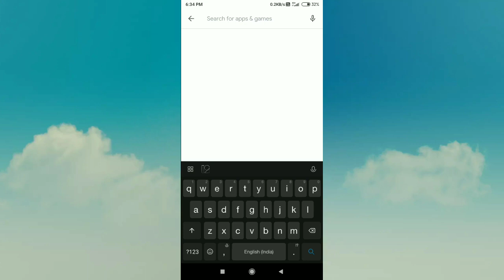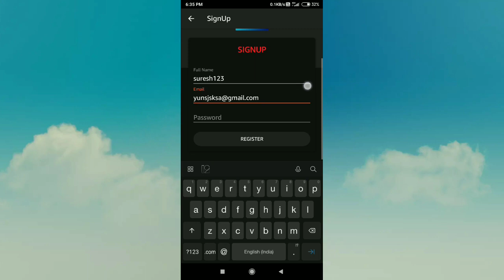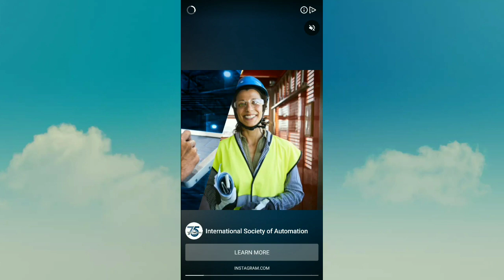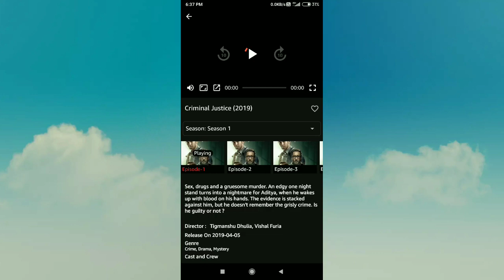Free Amazon prime and netflix | Free Netflix and Amazon prime working 2020 |free amazon prime telugu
method-1

method-2
1)Amazon Prime needs an edu email for a free 6-month Prime account. Search the internet for the ways to make an edu for free or buy one on eBay for $2.

Netflix is a little more involved. This is for a laptop. Download/install Technitium freeware. Sign up for a free basic account at Privacy(dot)com. Make a virtual credit card (it’s free) and put a $1 limit on it. Get a free email account.

Next signup and all others: sign out of Netflix. Clear your cookies. Run Technitium. Using a new VCC and email; sign up again.

This works with most other streamers.